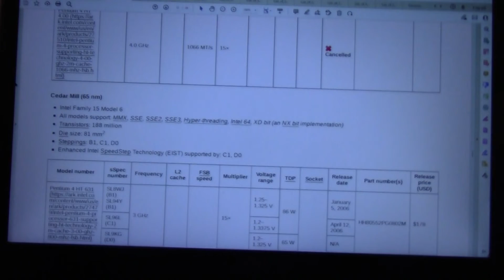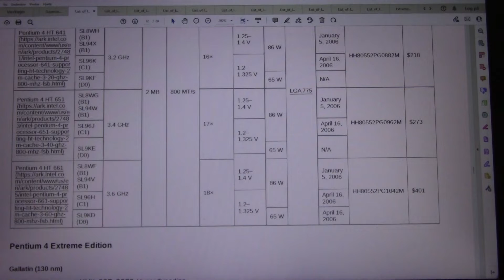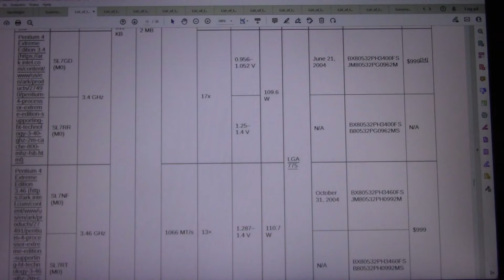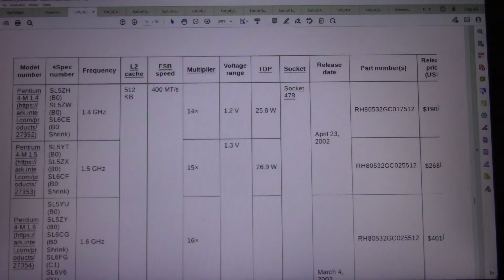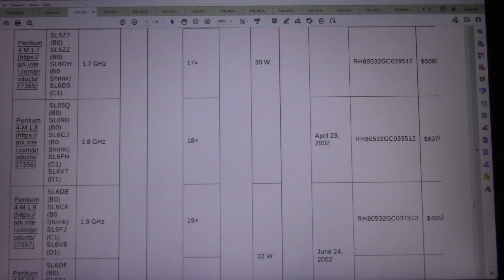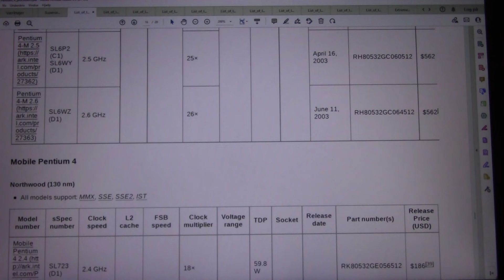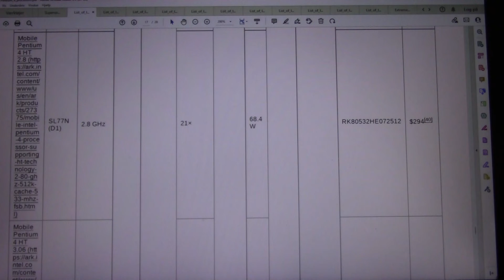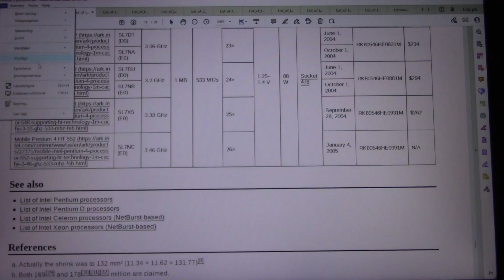MongoTV_8847 - LOOKING AT GAMER PC HARDWARE - Part 870 - List of Intel Pentium 4 Processors - CPU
PART 870 - List of Intel Pentium 4  Processors - CPU (This video is 4 Part : Part 867 to Part 870). They are on my playlist with name "MONGO TV - LOOKING AT GAMER PC HARDWARE") I like try do this, to get help read difficult technical English text loud. That will help me a bit to understand the text :-) Maybe this video could be helpful for some other too, that don't speak and read English very well :-) Have a good day too.